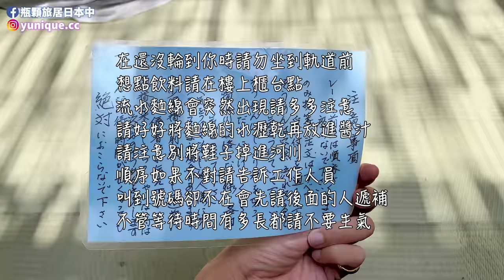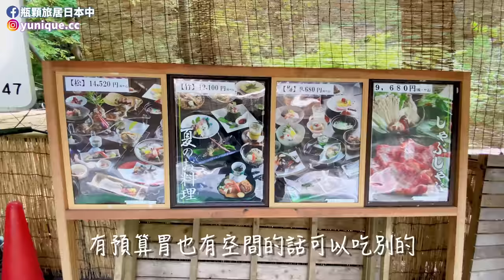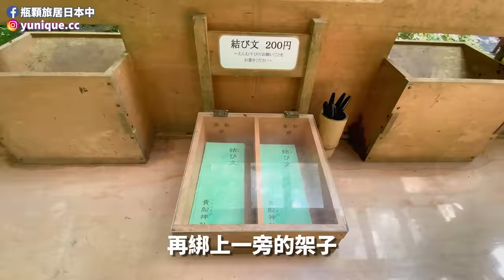京都貴船川床吃流水素麵&貴船神社散步！浪漫的七夕裝飾 奧宮&中宮&本宮｜夏季京都旅遊 4K VLOG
上上部影片到鴨川體驗川床，其實我們還有去貴船吃流水素麵，並將貴船神社的奧宮、中宮、及本宮都走了一遍，很幸運還遇上了七夕的裝飾🎋✨

不知道鴨川跟貴船的川床，你喜歡哪一邊的氛圍呢？

00:00 精華片段
00:28 開場
00:45 前往貴船的交通說明
02:16 抵達京都貴船 HIROBUN 流水麵線
05:51 貴船神社 奧宮
07:13 貴船神社 中宮
09:08 貴船神社 本宮
12:17 結尾